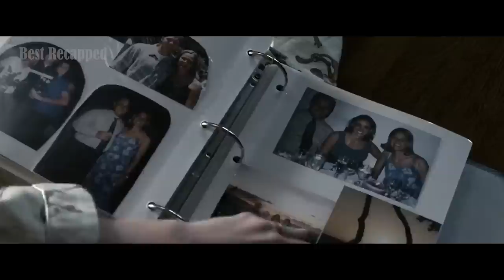Insidious | Movie Story Recap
"Insidious 2010"